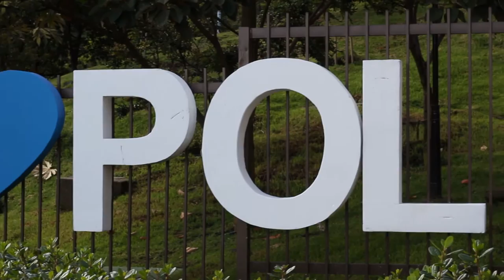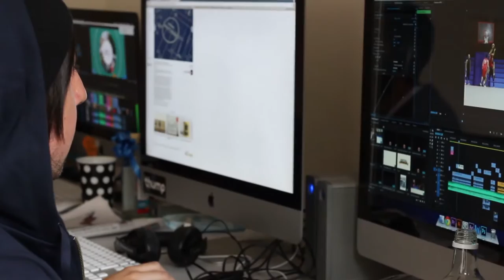Talleres de pintura para el artista que llevas dentro | Bienestar Universitario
La pintura es una forma de darle libertad a tus sentidos, explorar tu talento y sacar a flote tus habilidades. En el Poli nos importa tu bienestar y por eso te traemos talleres de pintura para que des rienda suelta a tu imaginación.